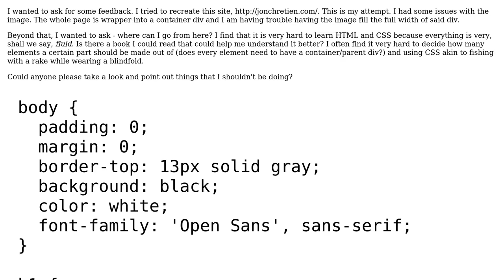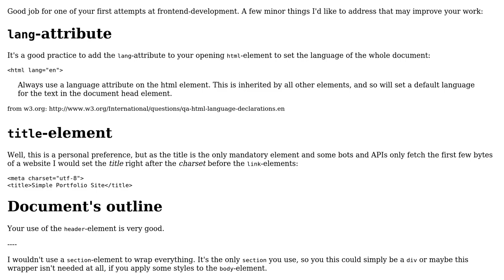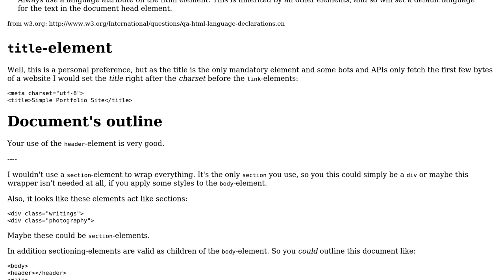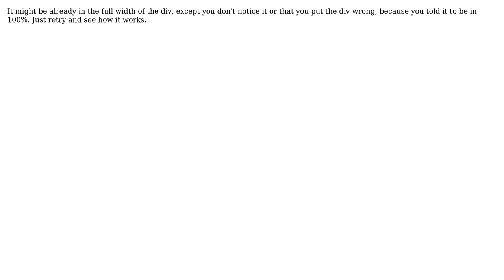Code Review: A simple Portfolio site (2 Solutions!!)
Code Review: A simple Portfolio site

With thanks & praise to God, and with thanks to the many people who have made this project possible! | Content (except music & images) licensed under CC BY-SA | Music | Images & others | With thanks to user Mart-Aleksander Lepanen user John Hao user insertusernamehere user BCdotWEB and the Stack Exchange Network Trademarks are property of their respective owners. You are responsible for your own actions.